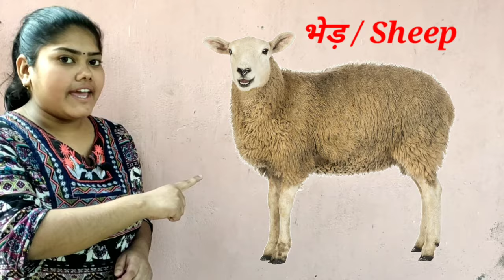Learn Pet's Animals Name | Cute Animals Video Cow, Goat, Sheep, Cat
Animals video
pets animals name in English
pets animals name
pets animals
cow
cow video
cow sounds
cow videos
learn Animals name
domestic animals
How to read Animals name
education video
kids video
kids education video
funny cow dance
funny cow video
cat
dog
horse
camel
pig
sheep
goat
rabbit
rat
mouse
ox
buffalo
Animals